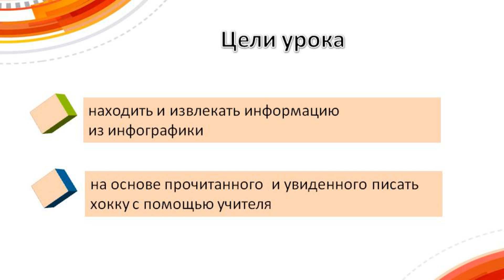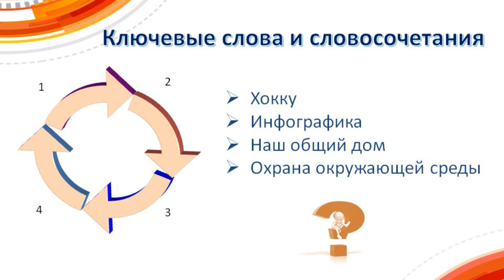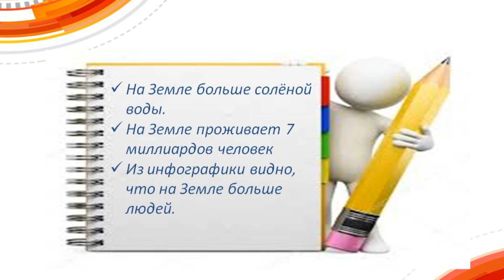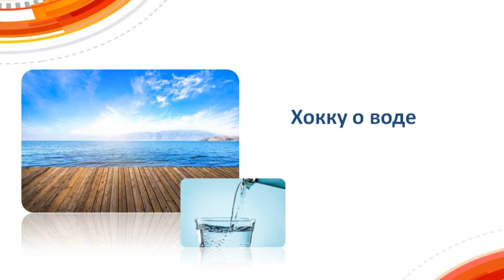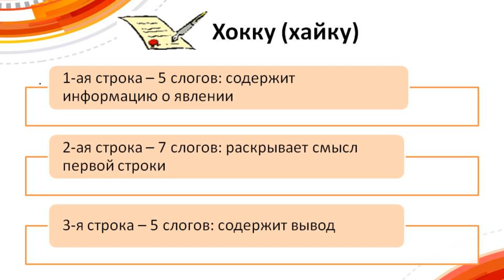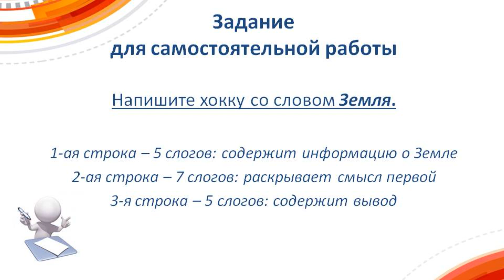ІІІ четверть, русский язык, 4 класс, Урок №11